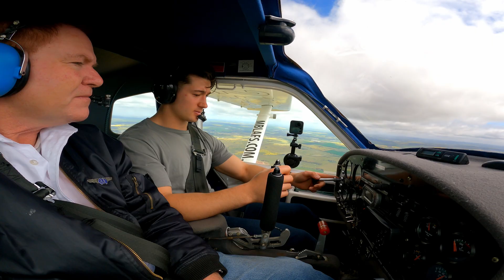Student Pilot vs Extreme Wind | J2PP 010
When flying a small plane the effects of wind and weather can be huge. This week was my first week flying in gusty conditions which meant that the wind was very erratic.

I found it very beneficial to feel what it’s like to get pushed around by wind like this and showed me how important it is to be considerate of the weather when you fly.

Chapters:
0:00 Intro
0:20 Subscriber shoutout
0:46 Pre-flight
2:59 Flight
12:20 Post-flight
14:00 Debrief

I’m Cal, an Aerospace Engineer from Australia, and I’m learning to fly. I want to see more everyday people up in the air. On my journey to becoming a Private Pilot I hope to share how accessible flying is. Aviation has helped me immensely both personally and professionally and I can’t wait to learn more.

Godspeed 🚀

I am not a qualified pilot or instructor. This video has been edited and should not be used for instructional purposes. Please consult a Certified Flight Instructor to ensure your questions are answered appropriately.